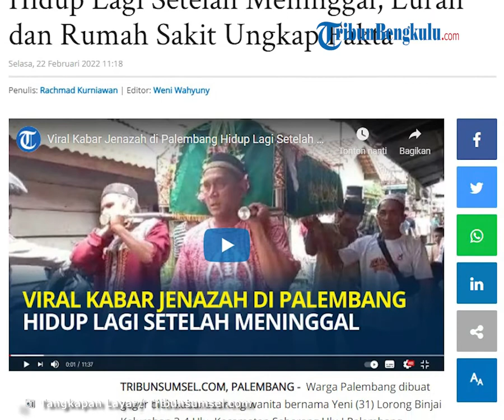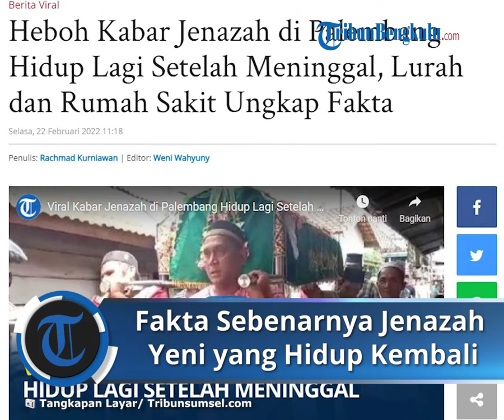FAKTA Jenazah Yeni yang Viral Disebut Hidup Kembali setelah Dimakamkan, Ini Penjelasan Lurah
TRIBUN-VIDEO.COM -  Warga Palembang dibuat geger oleh kabar seorang wanita bernama Yeni (31) Lorong Binjai Kelurahan 3-4 Ulu, Kecamatan Seberang Ulu I Palembang, disebut-sebut hidup lagi meski telah dinyatakan meninggal dunia dan dimakamkan.

Menanggapi hal ini, Lurah 3-4 Ulu Misrinah mengatakan kejadian yang sebenarnya tidak seperti informasi yang beredar luas di masyarakat.

"Itu tidak benar. Kejadian yang sebenarnya itu almarhumah meninggal dan dikuburkan pada pukul 2 siang dan sudah dinyatakan meninggal dunia. Bukan hidup lagi, " ujar Misrinah, Selasa (22/2/2022).

Dia menuturkan, kejadian bermula ketika almarhumah Yeni meninggal dunia pada hari Minggu (20/2/2022) lalu dinihari sekitar pukul 05:00 WIB. Kemudian direncanakan akan dimakamkan pukul 16:00 WIB.

Namun karena takut cuaca hujan maka pemakaman dipercepat menjadi pukul 14:00 WIB.

Saat proses pemakaman berlangsung Ketua RT setempat yang membantu mengaku melihat wajah almarhumah seperti orang yang sedang tidur.

"Pengakuan RT sempat buka kain kafan lalu lihat wajah almarhumah cerah sekali dan tidak seperti orang yang meninggal, " ungkapnya.

Mendengar cerita Ketua RT, pihak keluarga seolah yakin bahwa almarhumah masih hidup, mendapat bisikan bahwa almarhumah memberi pesan kepada keluarga jika ia masih hidup.

Kemudian, setelah Magrib salah seorang anggota keluarga Yeni mengalami kerasukan. Dimana saat itu menyampaikan pesan bila Yeni masih hidup.

"Untuk memastikan hal itu. Keluarga pun sepakat menggali kembali kuburnya dan membawa pulang jenazah tersebut," katanya.

Akan tetapi, setelah dilakukan pemeriksaan kembali Yeni tetap dinyatakan sudah meninggal. Bahkan sudah ada pernyataan dari rumah sakit.

"Karena sudah dipastikan meninggal, keluarga pun kembali memakamkan jenazah tersebut di TPU Wakaf," katanya.

Almarhumah Yeni sempat dibawa ke RS Bari Palembang setelah keluarga membongkar makam dan mengklaim bahwa Yeni masih hidup.

Kasub Hukum, Humas dan Pelaporan RSUD Bari, Ruly Apriadi membenarkan jika almarhumah sempat dirawat di rumah sakit selama beberapa jam.

"Setelah dilakukan konfirmasi ke IGD benar bahwasanya pasien bernama Yeni dibawa ke IGD RSUD Palembang BARI sekira pukul 21.00 WIB dan setelah tiba di RS pasien dinyatakan telah meninggal. Demikian yang bisa kami sampaikan. Mohon maaf kami belum bisa memfasilitasi demi kerahasiaan rekam medis pasien, " tegasnya.

Artikel ini telah tayang di TribunSumsel.com dengan judul Heboh Kabar Jenazah di Palembang Hidup Lagi Setelah Meninggal, Lurah dan Rumah Sakit Ungkap Fakta,
Penulis: Rachmad Kurniawan | Editor: Weni Wahyuny